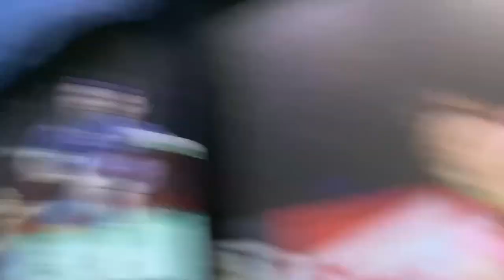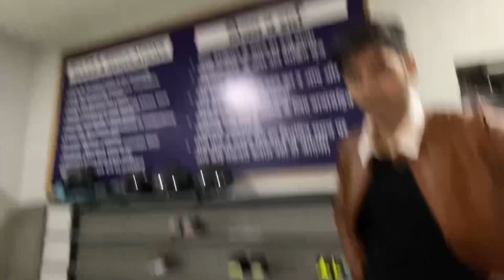1100 KA BADMINTON MATCH 🏸💰💴|| VASHIST VLOGS